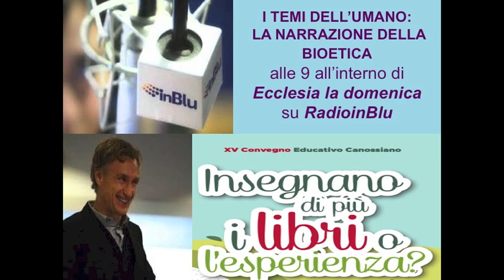TEMI DELL'UMANO:Formica "Autoconsapevolezza e Progetto di vita"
I TEMI DELL'UMANO- LA NARRAZIONE DELLA BIOETICA:(27/5/2018)
SDA/ Sandro Formica ci parla di "Autoconsapevolezza e Progetto di vita", tema del suo intervento al XV Convegno Educativo Canossiano “Insegnano di più i libri o l’esperienza? “, tenutosi a Como il 5 maggio scorso. Sandro Formica, professore di Auto-Consapevolezza alla Florida International University di Miami, e’ l’ideatore della Scienza del Se’."Introduce NM.